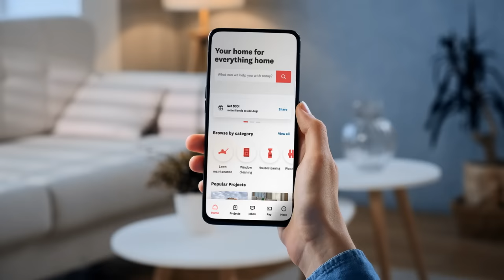Introducing Angi | Your Home For Everything Home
We partner with you on your homeownership journey – helping you do everything from fixing a leaky faucet to taking on a full kitchen renovation.  We are transforming every touchpoint in home services, offering more choices, more innovations, and making it easy to care for your home. ⁠

Angi takes the long history of Angie’s List as the go-to place for finding quality home pros, and the resource for real reviews and modernizes its brand and expands its product suite to include key innovative products from our HomeAdvisor brand to help homeowners through the full process of caring for their home. Arming homeowners with choice and information, so homeowners can confidently take on homeownership. ⁠
As the leader in home services, offering innovative solutions, we are going to continue to evolve, offer new ways to care from your home, and love where you live.